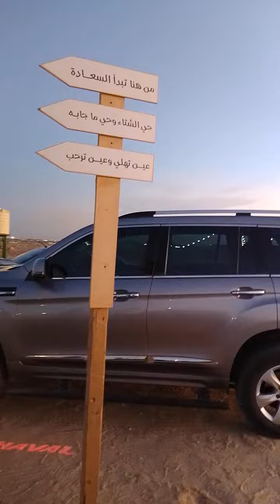Waiting Area with Cars her in desyerto